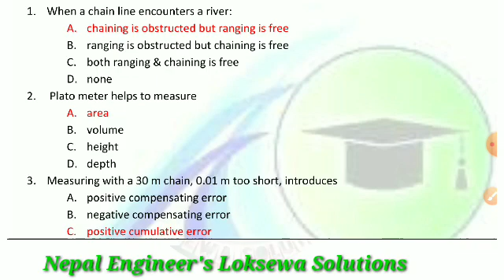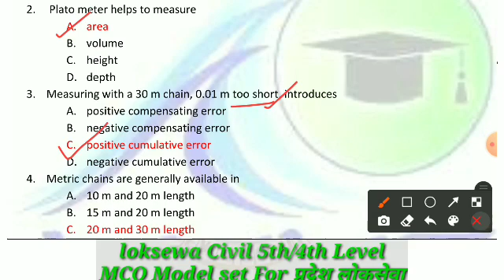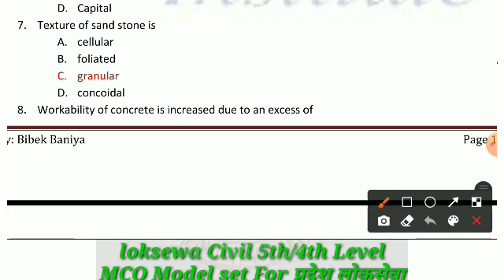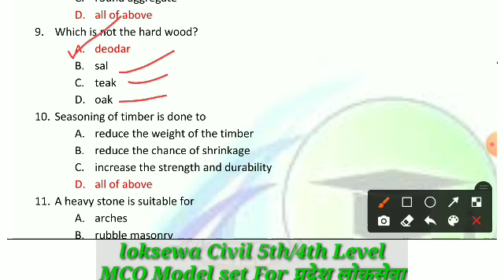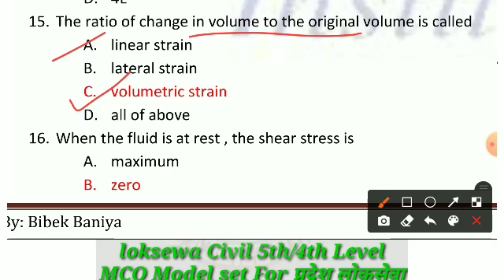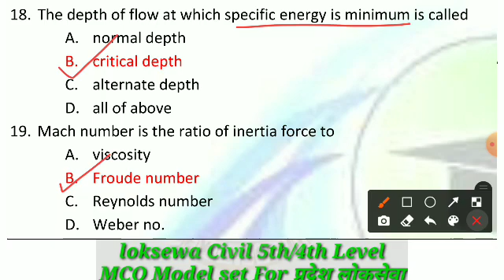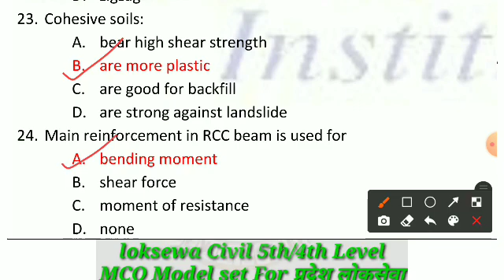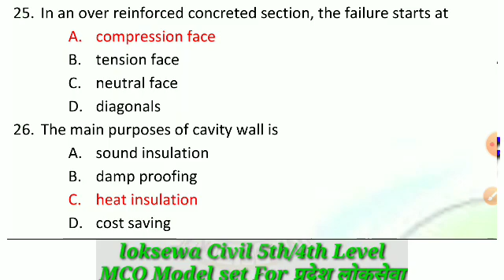🔴Sub-Engineer Practice Model Set based on Central level,Civil 4rth/5fth level Ass Sub-Er/Sub-Er MCQ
Sub-Engineer Practice Model Set based on Central level,Civil 4rth/5fth level Ass Sub-Er/Sub-Er MCQ,Pradesh_loksewa_Special,ll Nepal Engineer's Loksewa Solutions ll,

लोकसेवा special, बागमती प्रदेश लोकसेवा आयोग Special,

Instagram Id
er_nand_kishor_shah